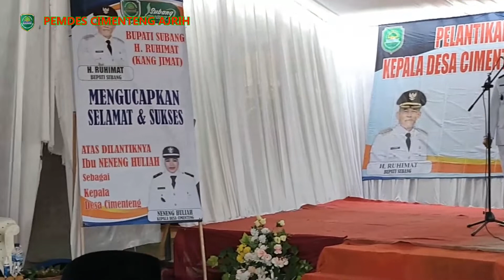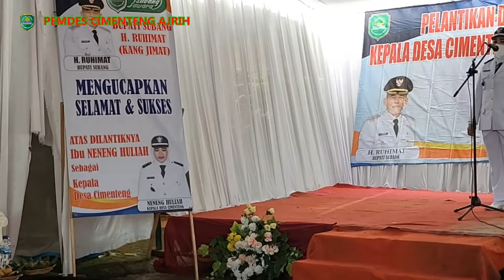Sambutan Perdana Kepala Desa Cimenteng dalam acara Pelantikan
pada vidio kali ini adalah Sambutan Perdana Kepala Desa Cimenteng dalam acara Pelantikan dirinya oleh bupati Subang H. RUHIMAT